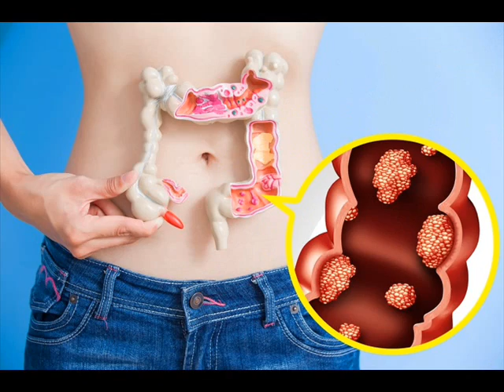O que acontece com nosso corpo quando não tomamos sol